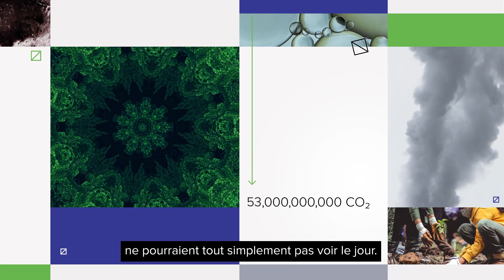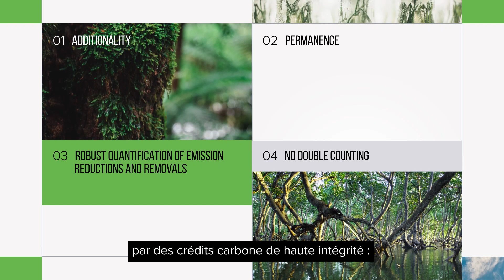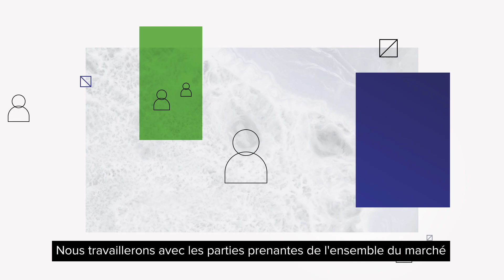Les Principes Fondamentaux du Carbone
L'ICVCM a lancé la mise à jour des Principles Foundamentaux du Carbone (CCPs), basée sur une science solide et des données claires, mesurables et vérifiables.